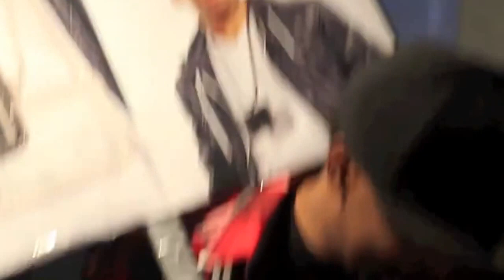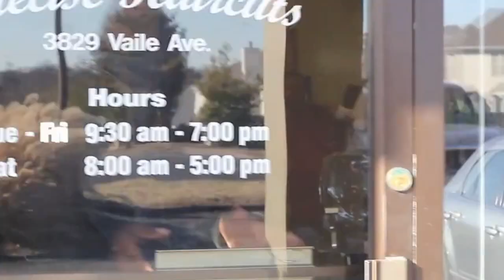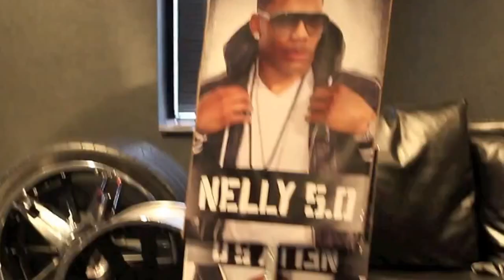Legend Camp x Tef Poe x Murphy Lee - Ain't Nuthin Remix [Official]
Legend Camp's single Ain't Nuthin Remix ft. Tef Poe & Murphy Lee from their album League of Extraordinary Gentlemen.

Written & Performed by Legend Camp, Tef Poe, Murphy Lee

Tef Poe appears courtesy of Footklan Music Group.